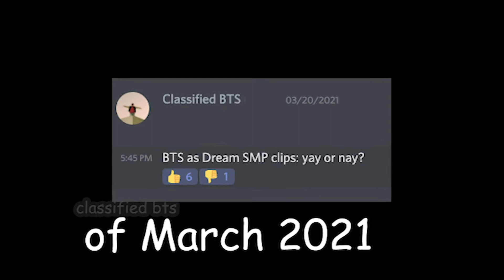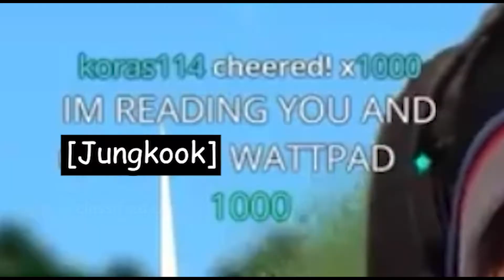BTS as the Dream SMP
Hello! Today I present clips of the Dream SMP and its members as if they were BTS. Is Yoongi Technoblade? Is Namjoon Wilbur Soot? Is Jungkook TommyInnit? The world may never know... unless you watch the video, of course. There is also have clips of Jin, Hobi, Jimin, Taehyung, and Quackity, Philza, GeorgeNotFound and more!

NONE OF THESE SONGS ARE MINE. THEY BELONG TO VARIOUS CREATORS, WHICH INCLUDE BUT ARE NOT LIMITED TO: YouTube, BTS, Big Hit Entertainment, V-Live, M-Net, the1K.

Film Out by BTS coming SOON! Stream stream stream!